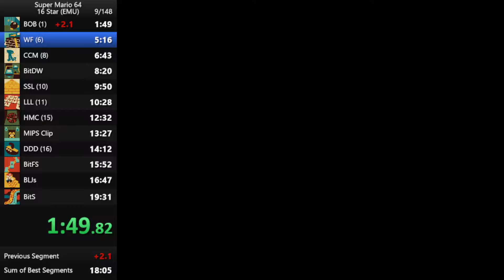Super Mario 64 - 16 Star Speedrun - 19:09 (PB)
Could've been sub-19 but of course had to choke on Bowser 3 lol.